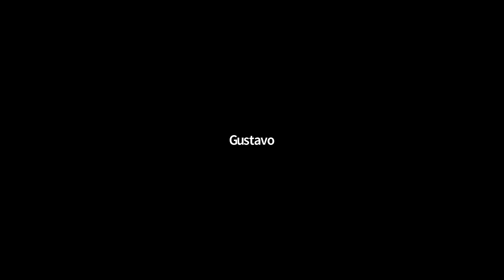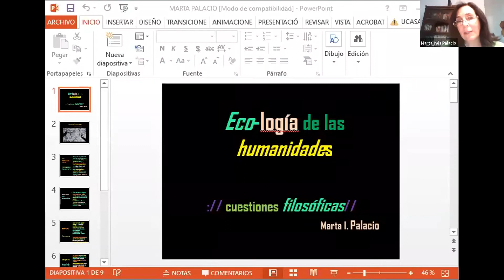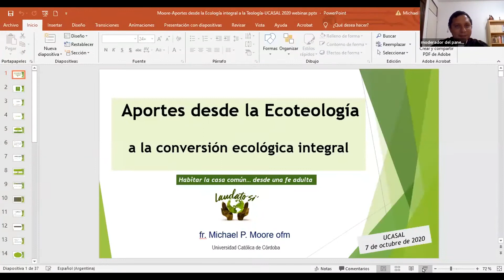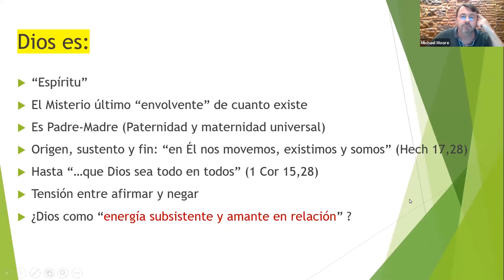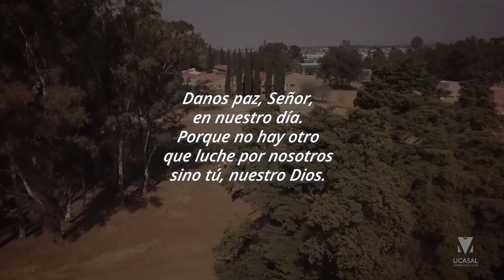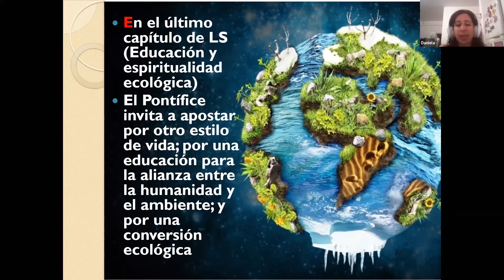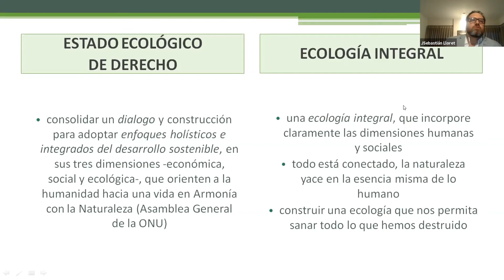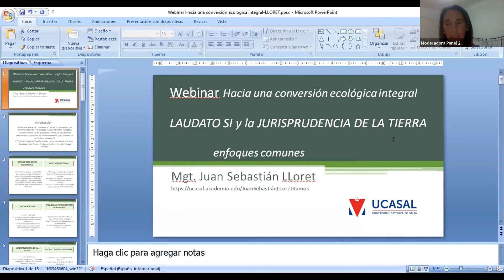WEBINAR HACIA UNA CONVERSIÓN ECOLÓGICA INTEGRAL